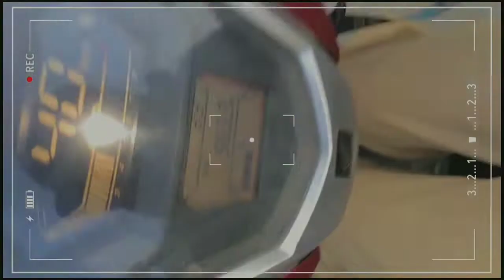Adding another beautiful memories with my girls💓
Thankyou'sm for 900 plus fam♡ let's make 1k soon💓 And thankyou'sm for watching stay safe
belated happy new year 2022 everyone♡
xoxo💓
music used in this video